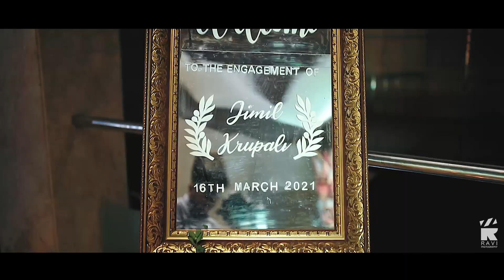Engagement of Jimil & Krupali | Ravi Photography